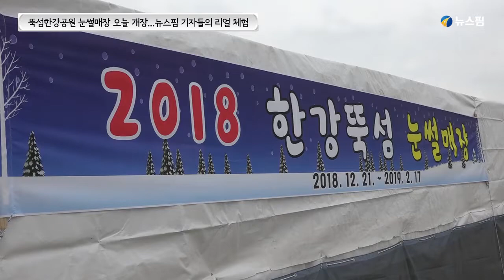뚝섬 눈썰매장 오늘(21일) 개장...뉴스핌 기자들의 리얼 체험기